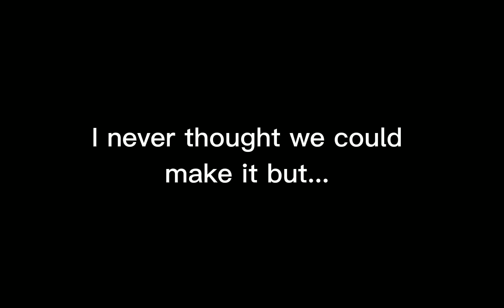SSB2: nightytopia reaches 1,000 Visits!